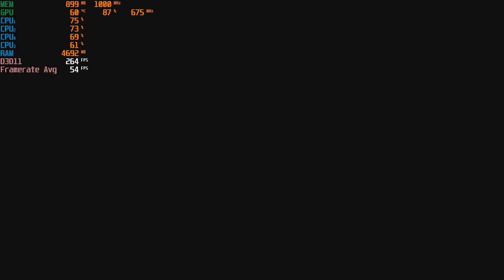Grand Theft Auto V - 720p With The Radeon HD 6570 & The AMD A8 5600K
Cpu: A8-5600K 3.9ghz OC
Gpu: Radeon HD 6570 1GB DDR3 OC (675mhz Core & 1000mhz Memory)
Ram: 8gb 1600hmz ddr3 (overclocked to 1866mhz)
OS: Windows 10 Pro
Res: 720p
Settings: Low